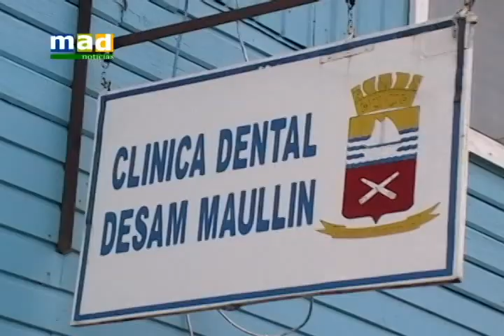Mad Censo Salud Maullin